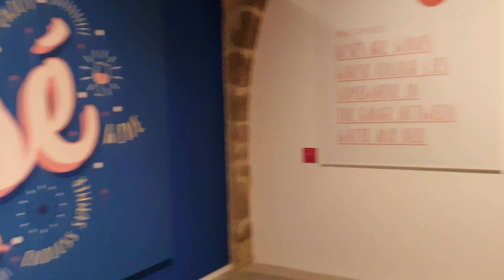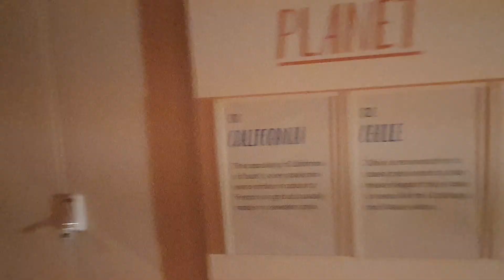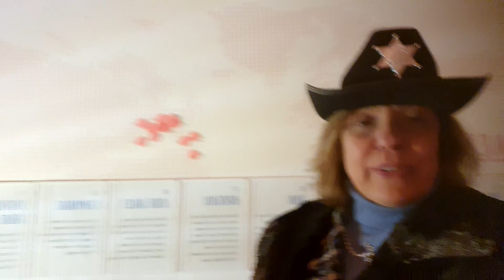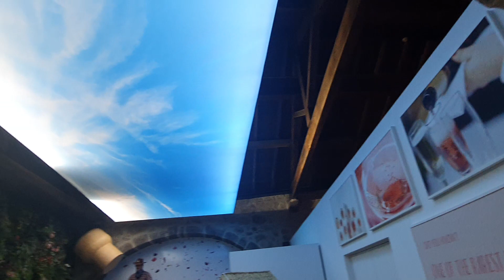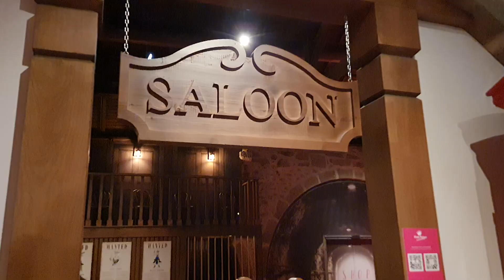Um Carnaval diferente de tudo que conhecemos no World of Wine (WOW) em Gaia. Confiram comigo!!!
Carnaval no WOW

O WOW, o quarteirão cultural de Gaia, vai celebrar o Carnaval, no dia 20. A festa vai acontecer dentro do Pink Palace. Para além de todas as atrações e das cinco provas de vinho habituais neste museu do vinho rosé, vai haver música ao vivo e bailarinos em pontos distintos do museu. A folia culmina na última sala do Pink Palace que é um saloon!

DATA: 20/02
HORÁRIO: 22H – 02H
PREÇO: 25€
ONDE: PINK PALACE + SALOON

O Pink Palace é o mais excêntrico dos espaços do WOW

É uma experiência extravagante e excêntrica que mergulha os visitantes no vibrante mundo do vinho Rosé, quebrando uma série de mitos sobre este estilo de vinho, de forma envolvente, atrativa e memorável.

Criado para entreter, sem descurar a visão pedagógica, este museu proporciona, em cada sala, uma experiência diferente e única, criando momentos que pedem por cliques fotográficos e partilhas nas redes sociais.

Além disso, os visitantes têm a oportunidade de provar cinco estilos de vinho diferentes, degustando e aprendendo quão versátil pode ser o Rosé. Mergulhar numa piscina de bolas cor-de-rosa ou entrar, ao jeito de Hollywood num grande e charmoso Cadillac, tudo é possível dentro do Pink Palace.